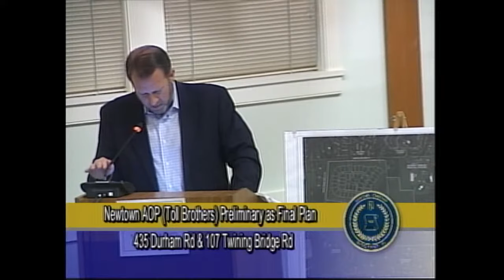11/9/22 Board of Supervisors Meeting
11/9/22 Board of Supervisors Meeting